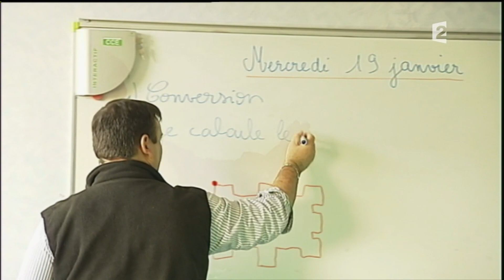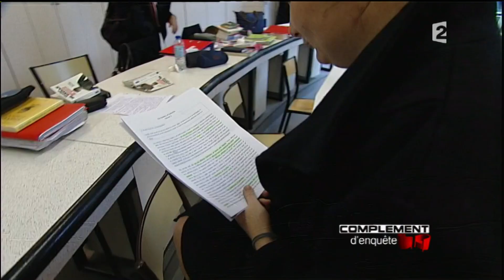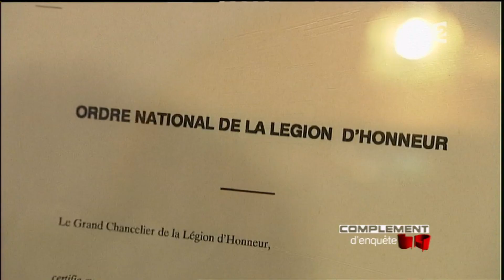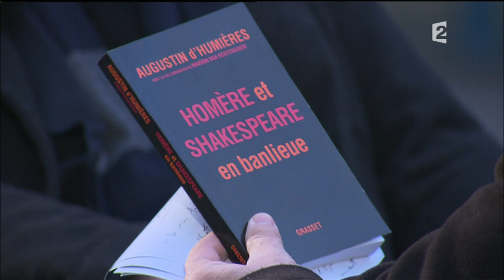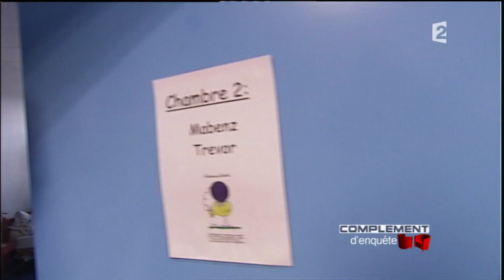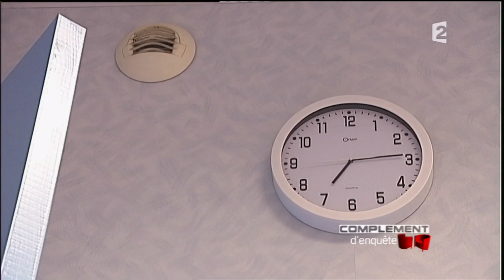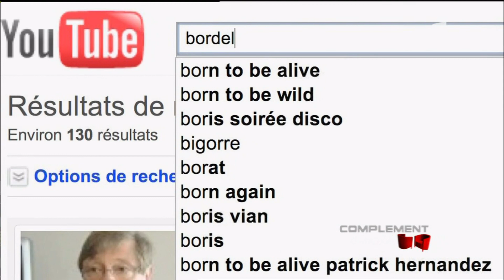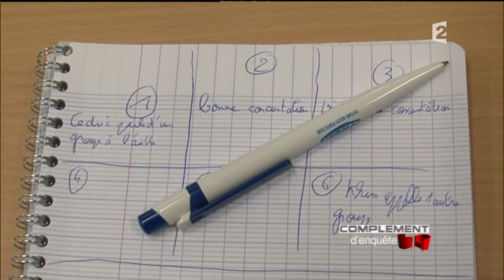France 2 : Complément d'enquête : Ados, l'autorité en faillite : 31-01-2011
Contenu : L'émission ''Complément d'enquête'' consacrée au système scolaire français et à sa potentielle déviance
Moyen de diffusion : TNT